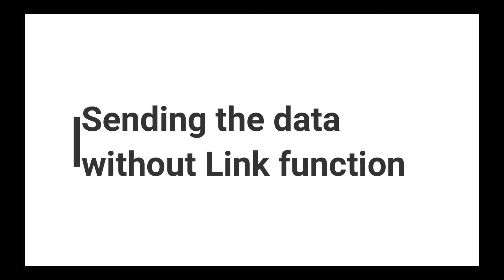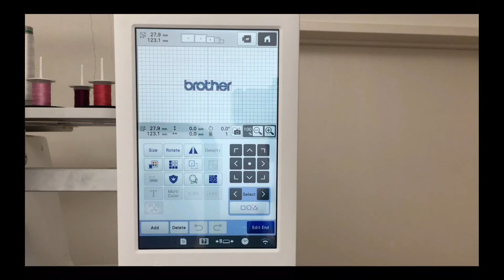PR Enviando os dados sem a função Link 2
Descrição

A máquina de bordado Brother PR670E  é incrivelmente fácil de usar, ela lhe oferece a potência e a tecnologia de uma máquina profissional, e é perfeita para quem deseja investir em um negócio de bordado computadorizado.

A tela LCD HD com grande ângulo de visualização oferece cores vivas e clareza cristalina que tornam as imagens mais brilhantes que se possa imaginar. Pré-visualize desenhos de alta resolução quase que instantaneamente e use o recurso de ajuste de brilho para alterar o brilho da tela de acordo com o seu ambiente.

Características:
- Área de bordado 30 x 20 cm
- Velocidade máxima (pontos por minuto) 1000 ppm
- 60 bordados na memória
- 4 bastidores inclusos de tamanhos diferentes
- Leitura de bordados PES e DST
- 37 tipos de letra de tamanho ajustável, além de quadros e molduras decorativas e desenhos decorativos
- Edição de bordados na própria tela da máquina
- LCD Touchscreen 10,1" colorido em alta definição acesso rápido a todas as funções
- Sensor de reconhecimento do bastidor
- Corte de linha automático
- Pré-visualização de bordados com alta resolução
- Sensor de quebra de linha superior e da bobina
- Entrada USB e entrada para cartão de memória
- Iluminação de LED com ajuste de brilho com 4 lâmpadas
- Incluso mesa de trabalho extra - grande
- Qtde. de estilos de casas de botão
- 17 Vídeos tutoriais
- 50 Pontos úteis
- 12 Qtde. de monogramas
- Voltagem Autovolt

Bastidores inclusos:

- 4 tamanhos (extragrande: 200 x 300 mm, grande 130 x 280 mm, médio 100 x 100 mm, pequeno 40 x 50 mm).